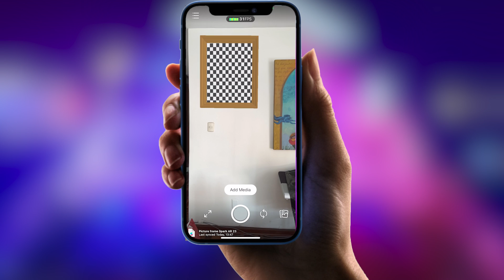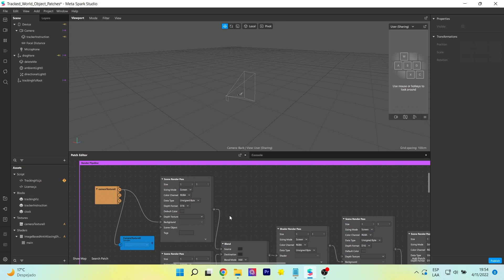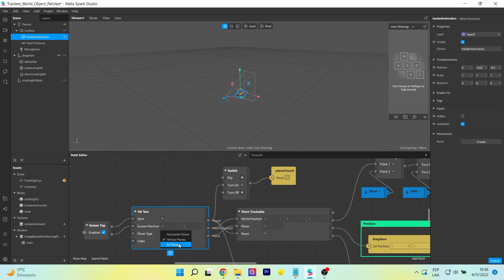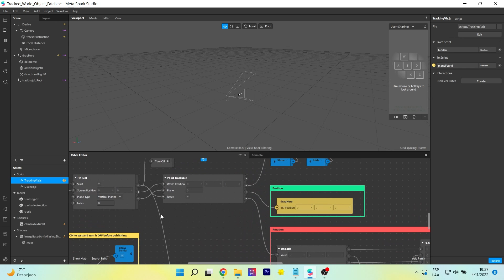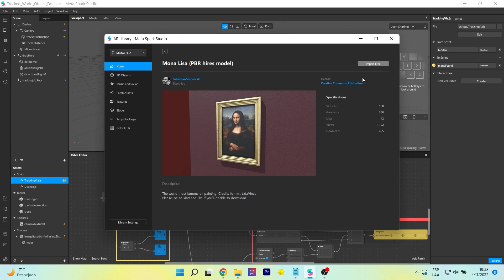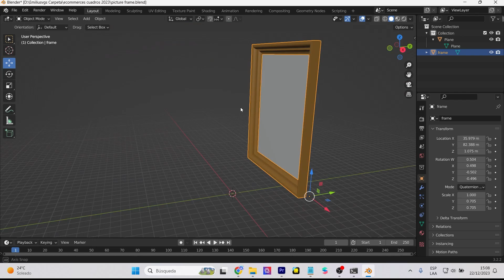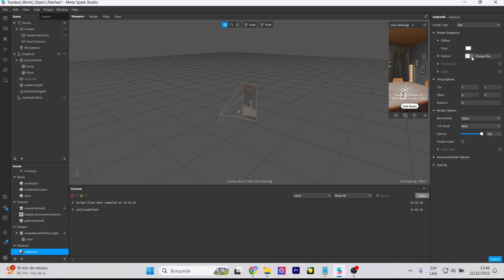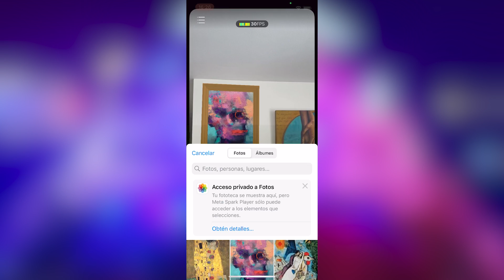Cómo crear filtros Instagram en la pared para ecommerce | Spark AR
Crea realidad aumentada (filtros de instagram) en la pared, donde podrás visualizar cuadros, estantes, posters, imágenes. Este filtro es ideal para proyectos ecommerce. Trabajaremos con la tecnología Meta Spark AR
Create augmented reality (instagram filters) on the wall, where you can display pictures, shelves, posters, images. This filter is ideal for ecommerce projects. We will work with Meta Spark AR technology

Mi VR / AR software y hardware:
⚡ Oculus Quest
⚡ Aryzon
⚡ Zapbox
⚡ Merge Cube